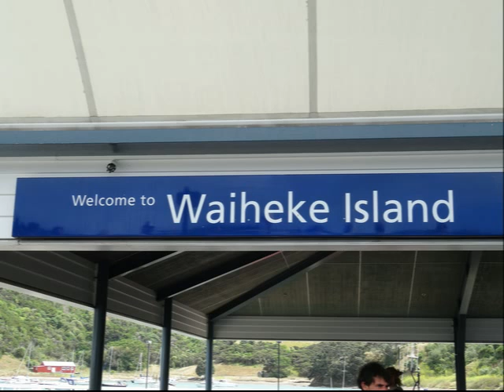Waiheke Island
Waiheke Island 5 t/m 8 februari.